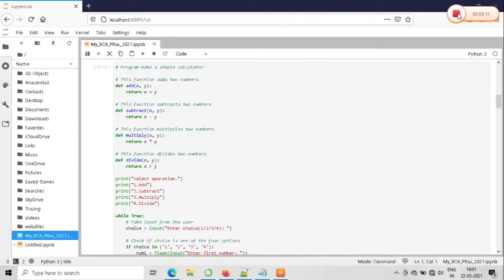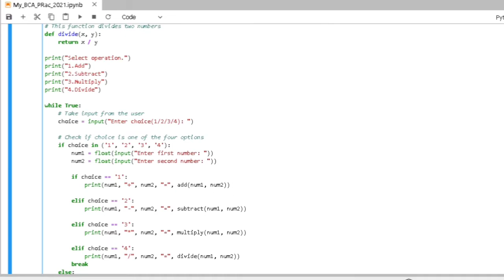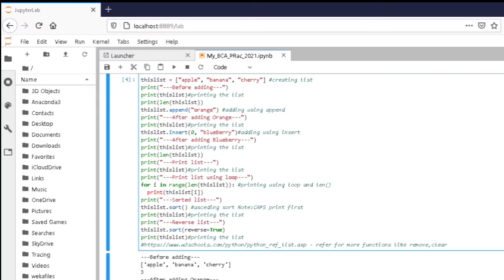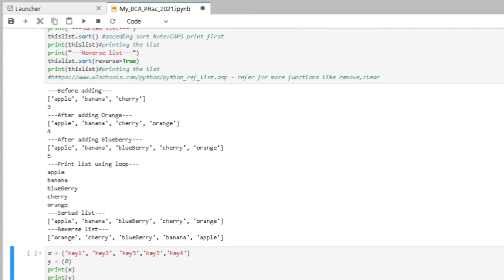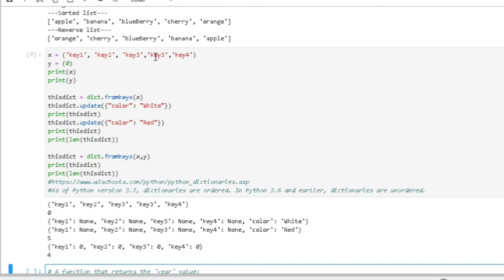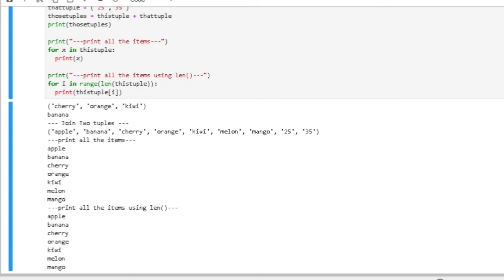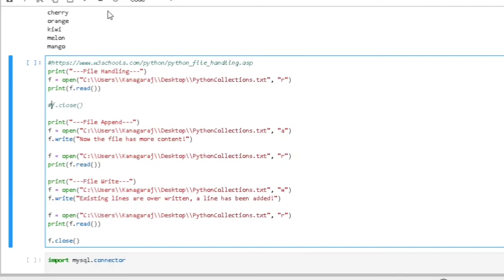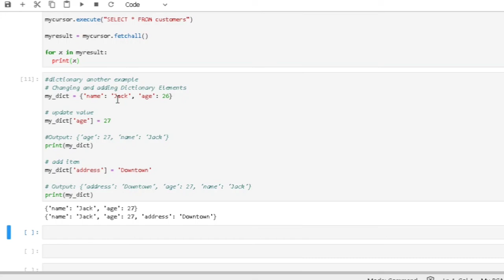Python Practical Part 2 | Tamil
1. Basic mathematical calculations using Functions
2. 4:35 LIST SET TUPLE DICTIONARY
3. 15:26 Handling files
4. 17:50 Database connectivity program